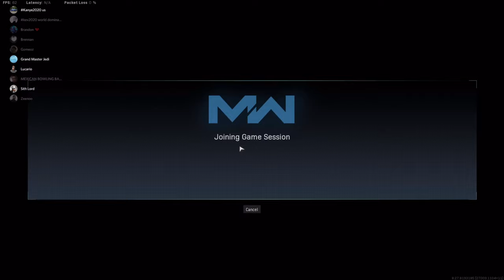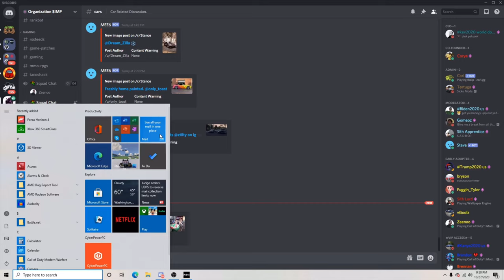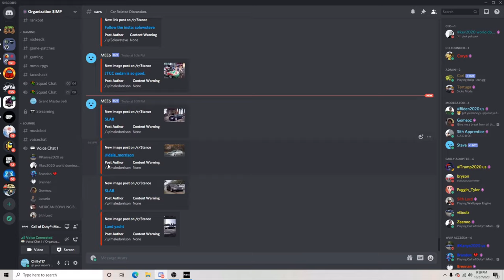I Got Called Out - COD MW